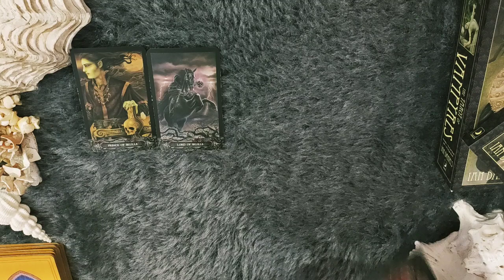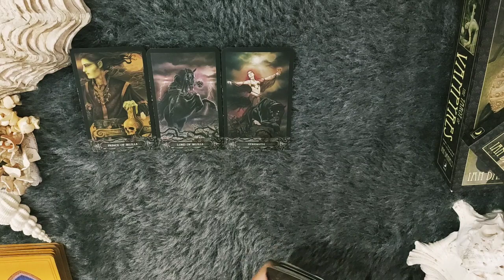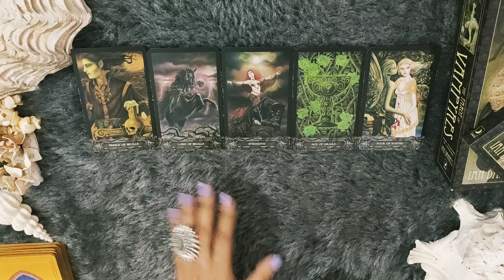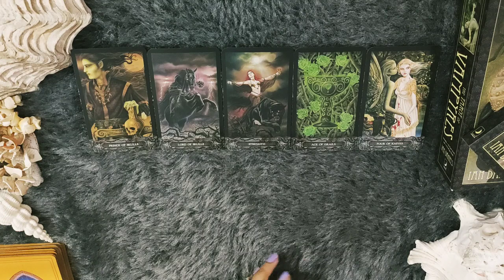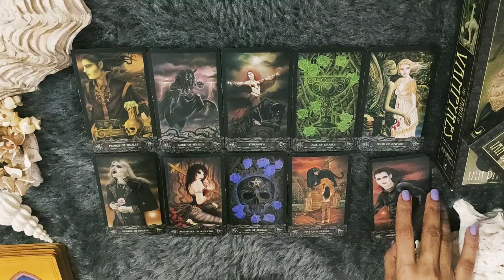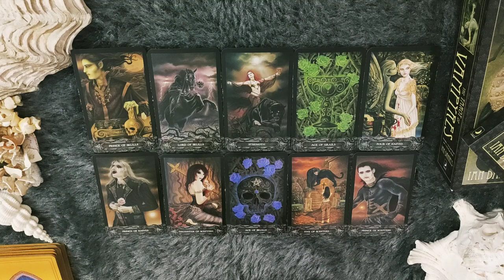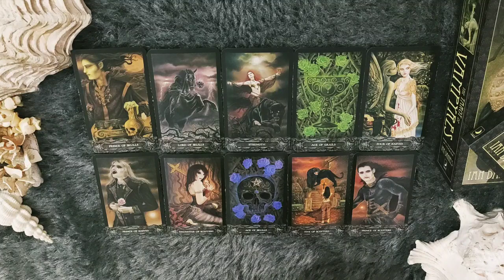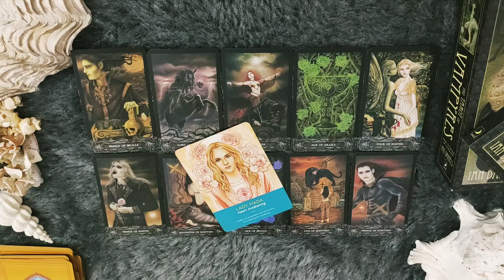*VIRGO/KANYA RASHI- 1-7 OCTOBER LOVE READING*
janiye kya hai apke liye in love from 1-7 OCTOBER.